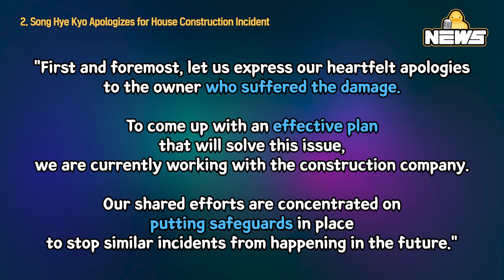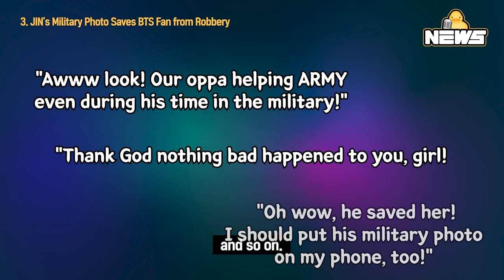[DucK-NEWS] 'Running Man' Song Ji-hyo has Rich Parents? & More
00:00 'Running Man' Song Ji-hyo Has Super-Rich Parents?

02:24 Song Hye Kyo Apologizes for House Construction Incident

04:17 JIN's Military Photo Saves BTS Fan from Robbery